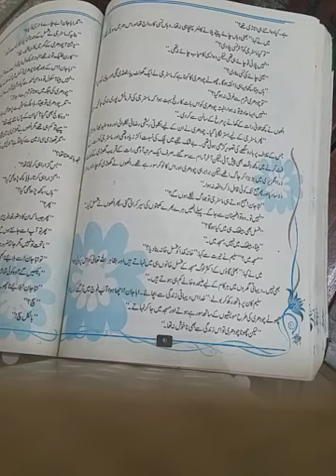Urdu class 9 lec 2 part 3